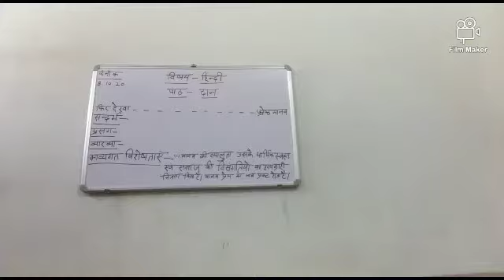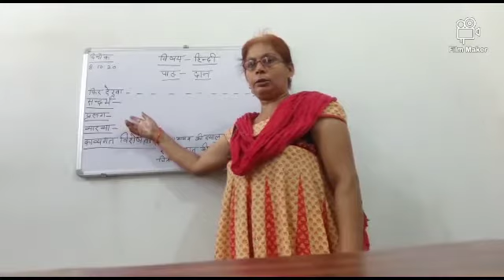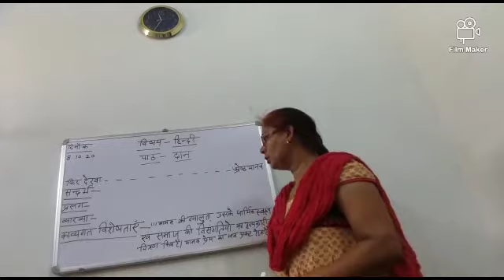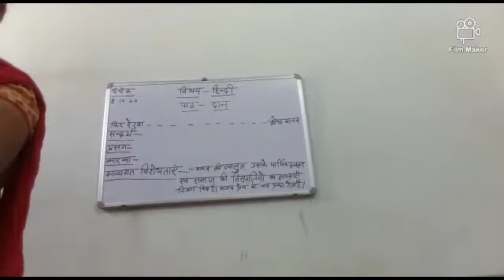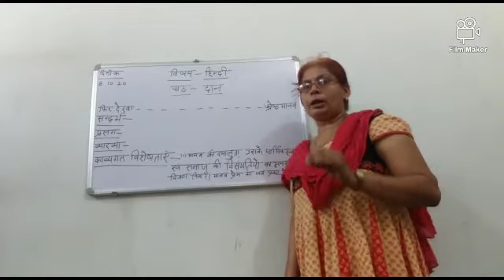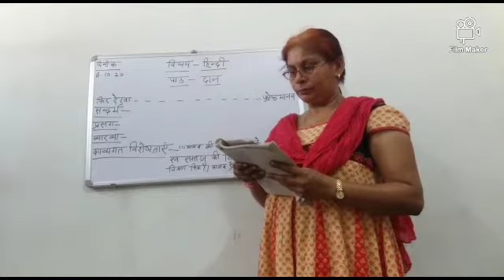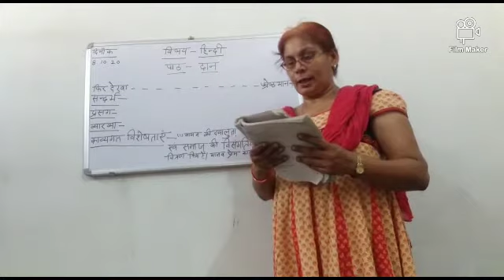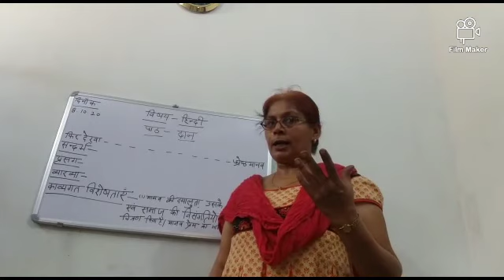कक्षा 9 हिन्दी काब्य खण्ड पाठ 3 दान भाग 2 द्वारा प्रभा मिश्रा मैम